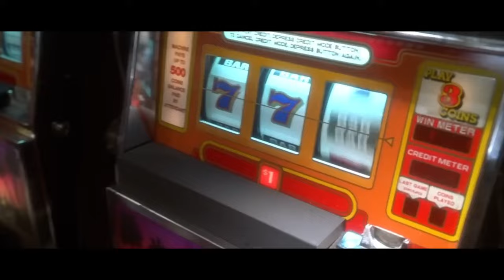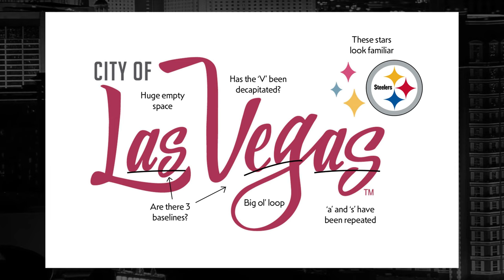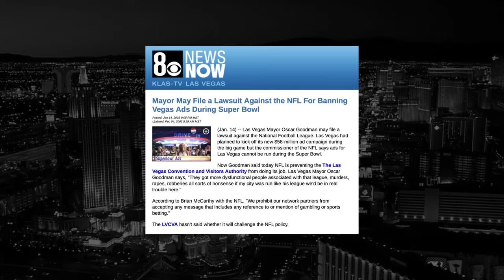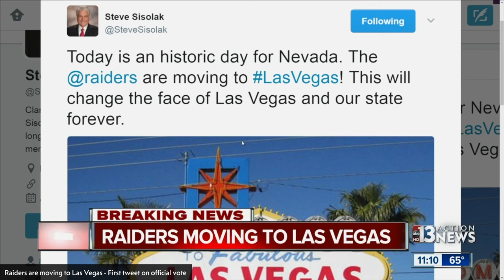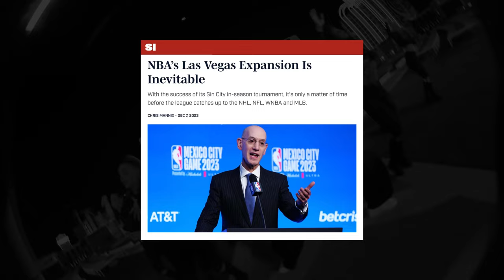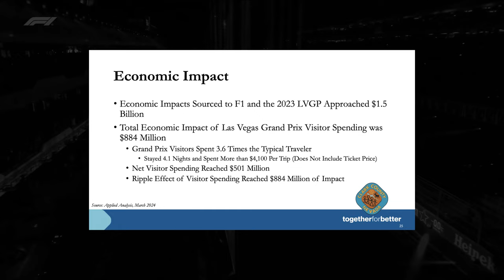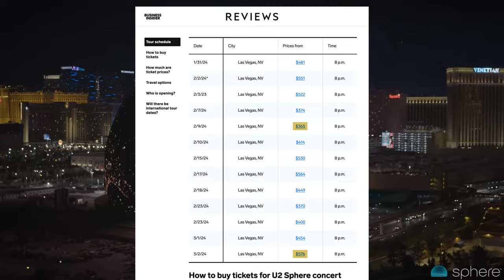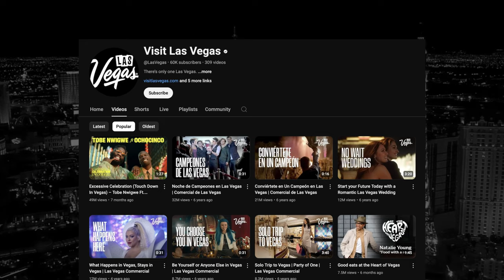The Changing Face of Las Vegas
While Las Vegas may forever be called Sin City. Vegas has been attempting to diversify in recent years to change its image and bring in new tourists that don’t simply want to gamble or attend a bachelor party,

The new attractions include brand new sports team, a new F1 circuit, plus new attraction in the form of the Sphere and a glorified Uber stop (aka the Vegas Loop)

### Video and links
**Las Vegas rebrand**